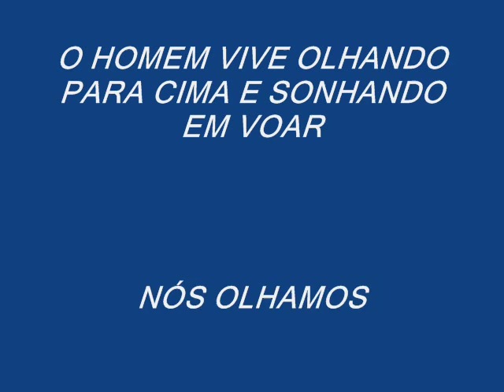Video Paramotor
Video de fotos de voos de paramotor